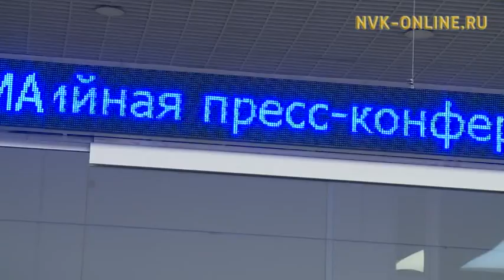В Москве прошла пресс-конференция Главы Якутии Егора Борисова